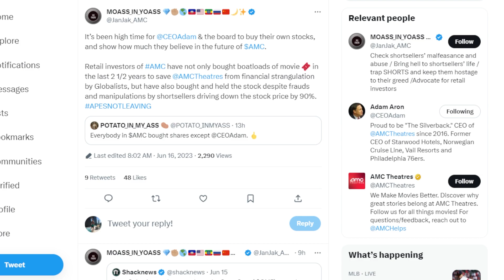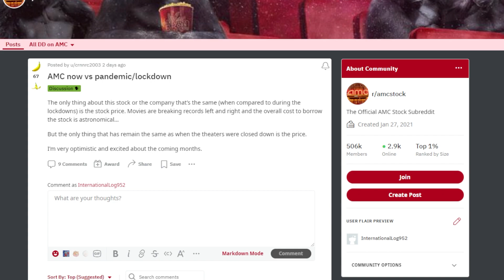AMC STOCK: IMPORTANT! APES KNOW THIS!